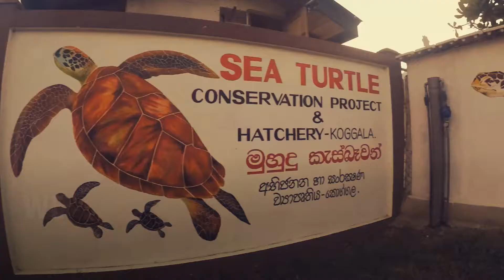VLOG Sri Lanka #09 Mirissa